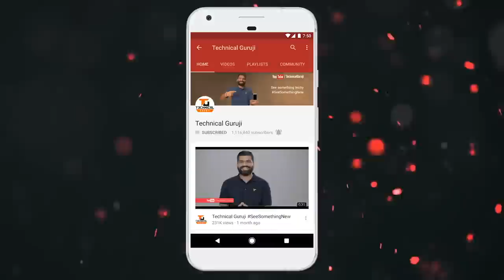Tech Talks #542 - Jio Monsoon Offer, Note 9 Specs, Food Sensor, ISS Flying Robot, Whatsapp Group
Namaskaar Dosto, Tech Talks ke is Episode mein maine aapse kuch interesting Tech News Share ki hai jaise Samsung Galaxy Note 9 Leaks, Xiaomi Mi Band 3 Sales, Jio Oppo Monsoon Offer, Food Sensor, ISS Flying Robot, Moto Z3 Launch, Google Game Streaming aur bahut kuch. Mujhe umeed hai ki yeh video aapko pasand aayega.